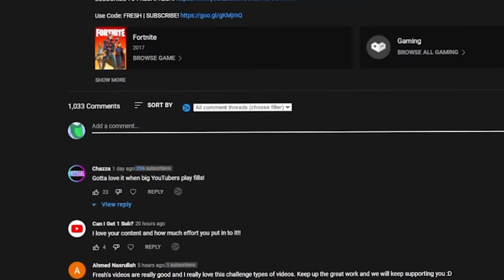TALKING BEN controls my game...